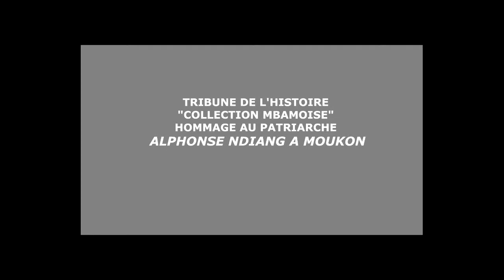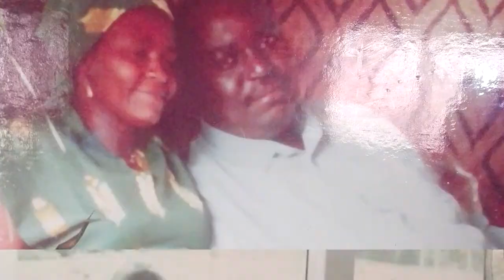AIME EROKO VIDEO 42: HOMMAGE AU PATRIARCHE MONSIEUR ALPHONSE NDIANG A MOUKON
HOMMAGE AU PATRIARCHE MONSIEUR ALPHONSE NDIANG A MOUKON